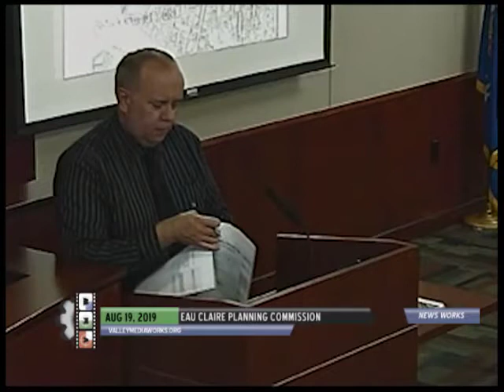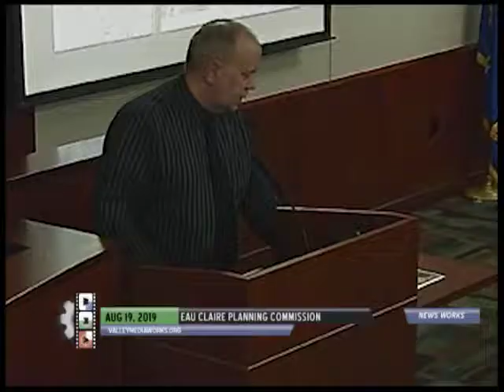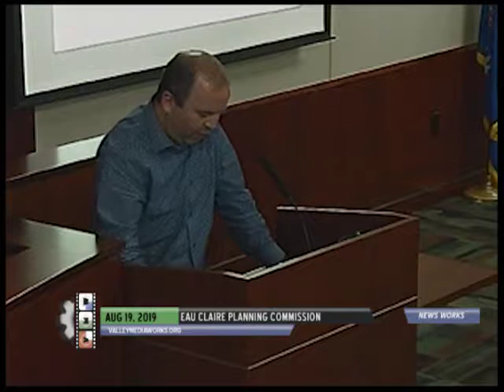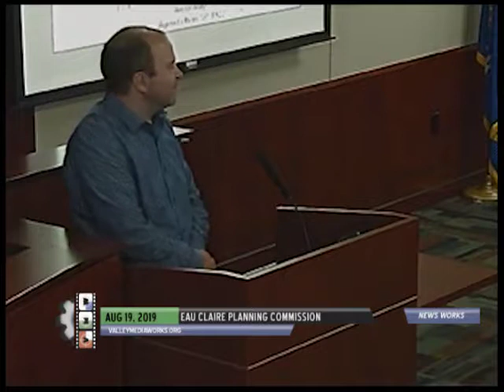Eau Claire Plan Commission Meeting - August 19, 2019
Eau Claire Plan Commission
Government Meeting